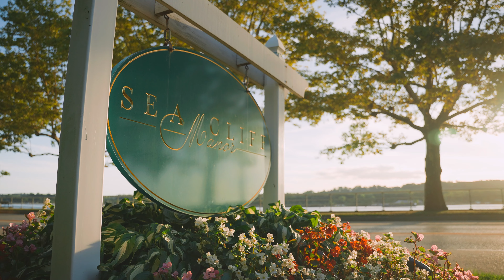The Wedding of Jackie and Jessie at Sea Cliff Manor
9.2.22

Congrats to Jackie and Jessie!